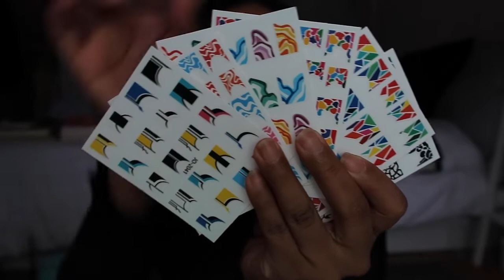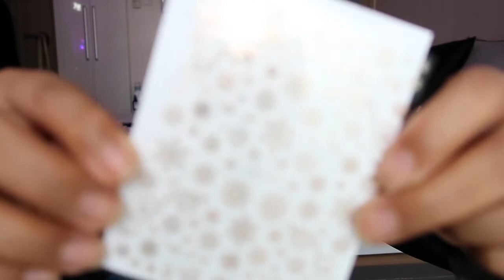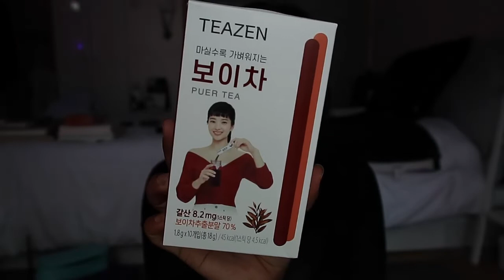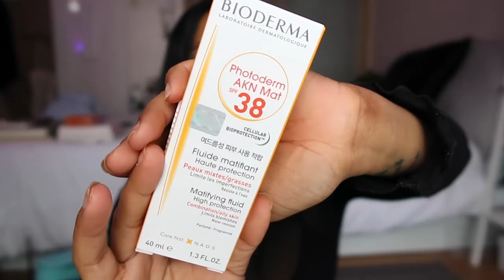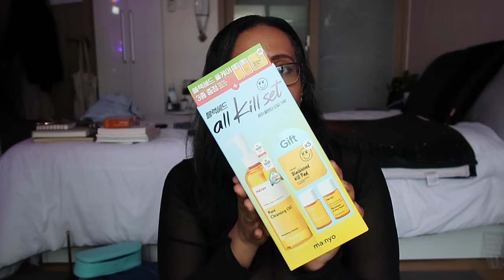October's Haul Ft. Olive Young // There Goes Jane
Hello friends! It's another haul video! As always, thanks for watch and until next time, 안녕히 가세요, jane*